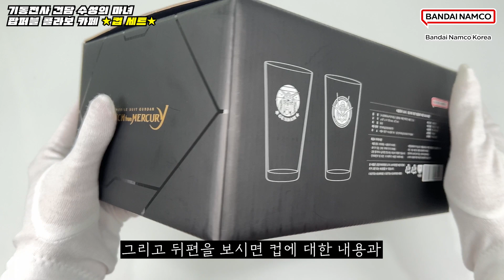★카페 한정판 컵 세트★(기동전사 건담 수성의 마녀 X 팝퍼블 콜라보 카페)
기동전사 건담 수성의 마녀 X 팝퍼블 콜라보 카페
건담 컵 세트 소개 영상입니다.

▼건담 수성의 마녀 X 팝퍼블 콜라보 카페 정보▼
[ 팝퍼블 x 기동전사건담 수성의마녀 ]

🔸시간 : 10:30 ~ 20:30 ( 라스트 오더 20:00 )
🔸장소 : 용산 아이파크몰 6층 카페 팝퍼블
※카페 운영은 상황에 따라 변경 될 수 있습니다.